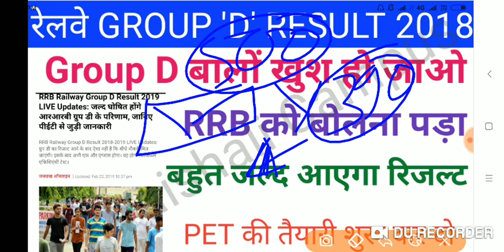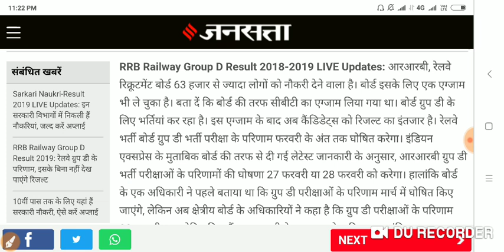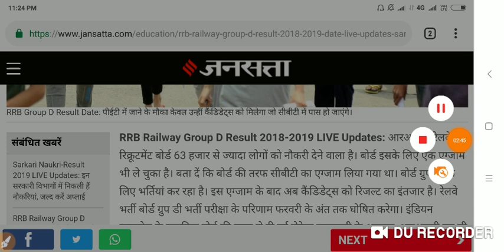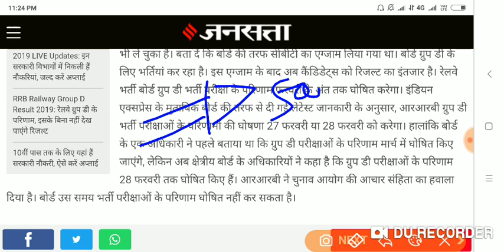RAILWAY GROUP 'D' RESULT DATE आ चुका है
Vaishali campus

Vaishali campus